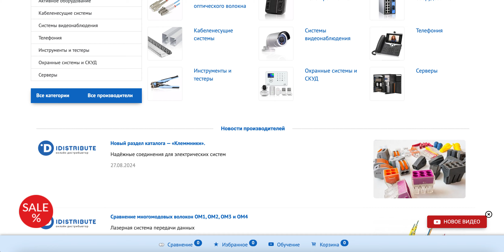🔌 Новый раздел каталога — «Клеммники»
🔌 Новый раздел каталога — «Клеммники» от АйДистрибьют: Надежные соединения проводов для безопасности и стабильности ваших электрических схем

Компания АйДистрибьют представляет новинку в каталоге — клеммники! Это незаменимые элементы для надежных соединений проводов в электрических схемах. Основная их функция — создание безопасного и стабильного контакта, критически важного для эффективной работы ваших устройств.

История инноваций: От WAGO до современных решений
Первые электрические клеммы появились в 1951 году благодаря немецкой компании WAGO Kontakttechnik GmbH. Этот инновационный продукт изменил подход к соединению проводников, заменив традиционные винтовые зажимы механизмом сжатой пружины. Такое решение значительно упростило процесс подключения проводов и повысило надежность соединения.

В 1977 году WAGO представила клеммные зажимы с клеточной натяжной пружиной, что стало началом широкого применения пружинных клемм WAGO в различных областях электротехники. Сегодня клеммы остаются важными компонентами в электроустановках благодаря их безопасности, удобству и надежности.

Виды клемм: Многообразие для любых задач
По типу соединения:
Клеммы с рычагом
Предназначены для многоразового соединения медных одножильных и многожильных проводов. Эти клеммы обеспечивают надежный контакт и удобство в использовании, что делает их популярными как в бытовых, так и в промышленных приложениях.

Пружинные клеммы
Фиксируют проводники с помощью плоскопружинного зажима. Эти клеммы идеально подходят для соединения одножильных медных проводников, обеспечивая легкость в установке и высокую надежность соединения.

По материалу:
Корпус клемм
Обычно изготавливается из высококачественного пластика, который защищает от механических повреждений и электрических коротких замыканий.

Контакты клемм
Чаще всего изготавливаются из меди или латуни, что обеспечивает отличную проводимость и снижает риск окисления.

Преимущества клемм: Безопасность и удобство на первом месте
Клеммники обладают множеством преимуществ, которые делают их незаменимыми в электротехнических системах:

Надежное удержание проводников
Пружинные механизмы обеспечивают стабильный контакт, минимизируя риск случайного отключения проводников.

Простота диагностики и ремонта
Специальные технологические отверстия в корпусе клемм позволяют легко проверять соединения с помощью тестера или мультиметра.

Защита от коротких замыканий
Изолированные клеммы предотвращают случайные короткие замыкания и защищают пользователей от электрических ударов.

Применение клемм в различных областях
Клеммы находят широкое применение в самых разных сферах:

Бытовая техника
Клеммы обеспечивают надежные соединения в электрических приборах, таких как стиральные машины, холодильники, кондиционеры.

Промышленное оборудование
В сложных промышленных установках клеммы играют ключевую роль в обеспечении стабильной и безопасной работы систем.

Освещение
Клеммы часто используются для подключения проводов в системах освещения, что критически важно для безопасности и надежности.

Щиты управления
В электрических щитах клеммы позволяют организовать и упростить подключение различных компонентов.

Клеммы на российском рынке: Широкий выбор для любых потребностей
На российском рынке представлены различные производители клемм, каждый из которых предлагает свои решения для определенных задач:

IEK, EKF, Stekker, Cabeus
Эти компании предлагают широкий спектр клемм, а также аксессуары для укладки электротехнических изделий и установки IT-оборудования.

Клеммы — важный элемент в электротехнике
Клеммники — это ключевые компоненты, которые обеспечивают безопасность и надежность в электротехнических системах. Их разнообразие, удобство в использовании и высокая надежность делают их незаменимыми в любых электрических установках.